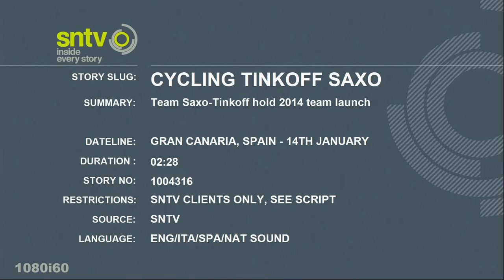Cycling Tinkoff Saxo